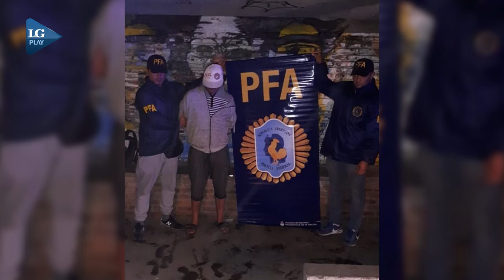Rescataron a una joven en Santa Lucía y aprehendieron al concubino por posible secuestro